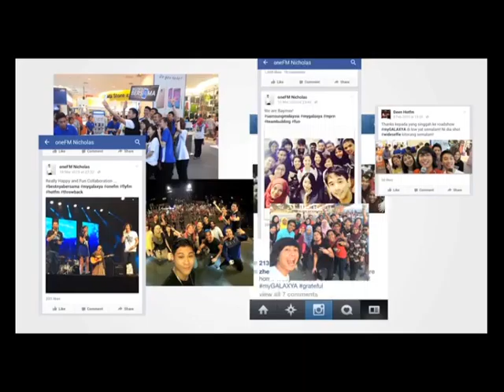The best way to see a wide-selfie is through your ears., STARCOM MEDIAVEST